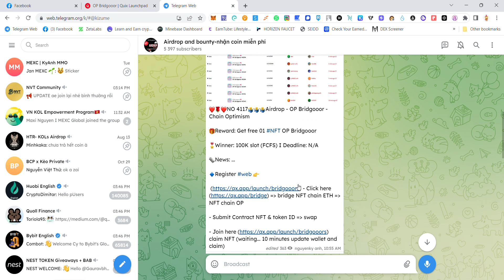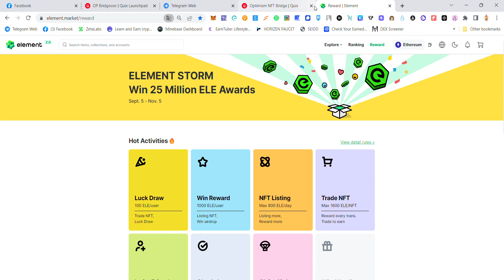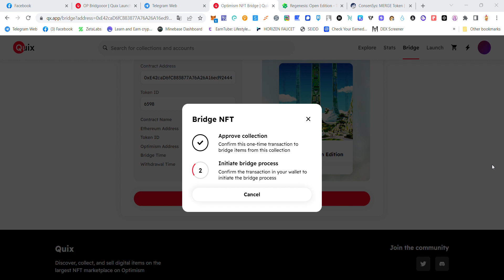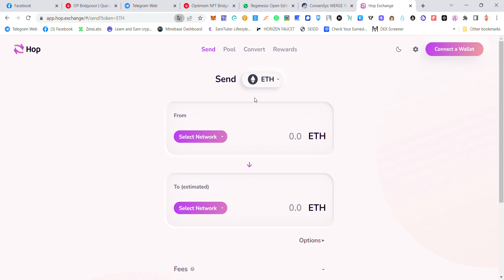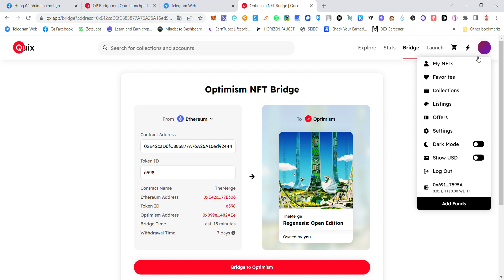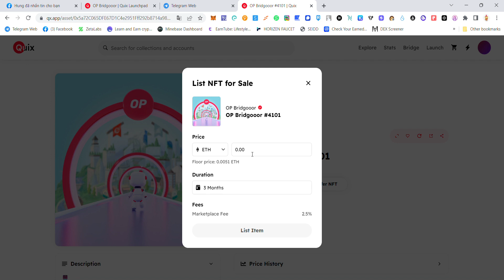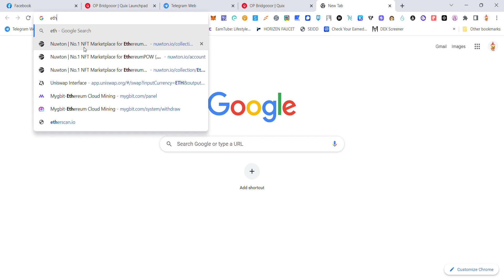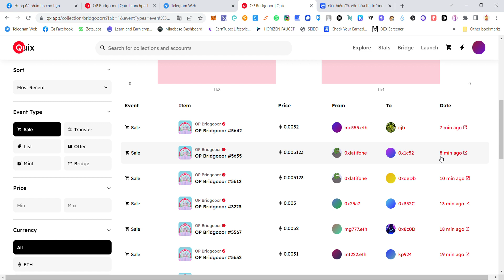Hướng dẫn Mint NFT OP Bridgooor mạng Optimism Săn Retroactive mạng OP và NFT đã bán ở sàn Quix